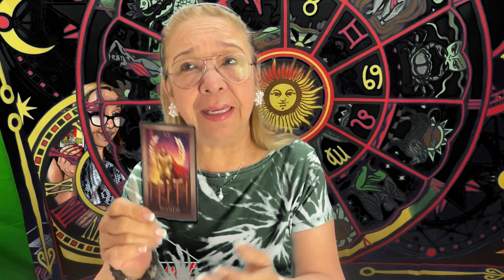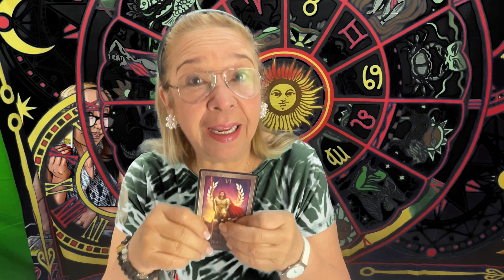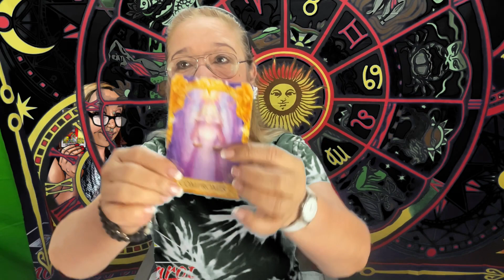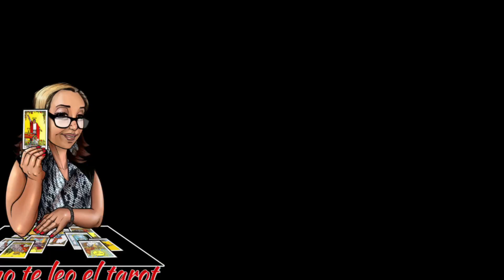ARIES! ALGUIEN NUEVO QUE LLEGARÁ A TU VIDA! TE ENCANTARÁ TODO LO QUE VIVIRÁS!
Es alguien que ha dejado muy buena impresión, bien educada, y que te cautivará si o si.

Carmen